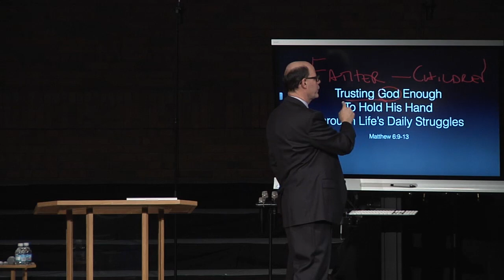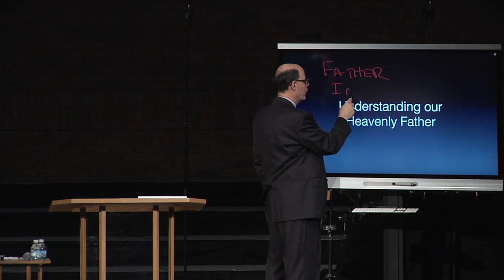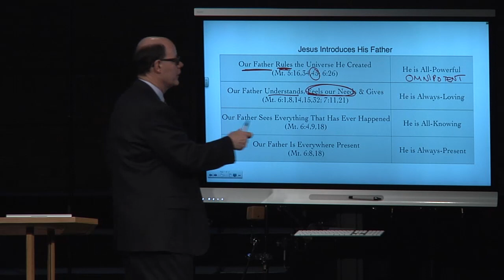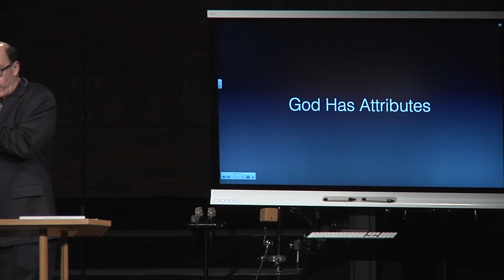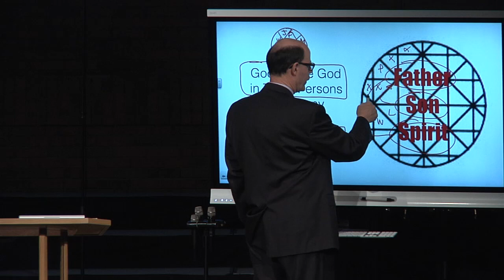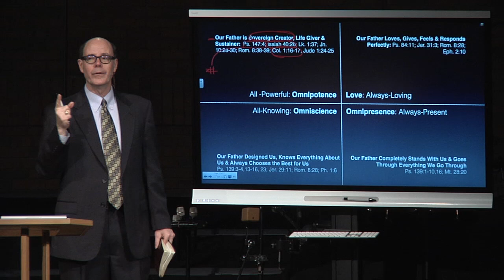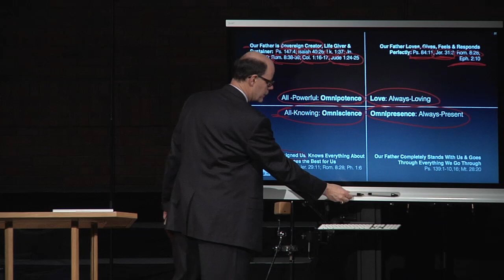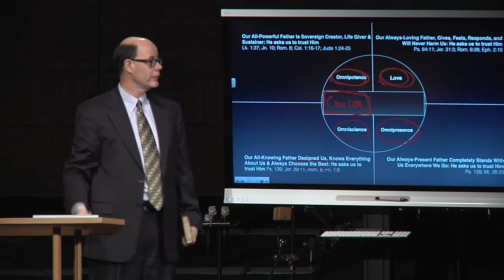FTF-18 HOLDING God's HAND Through My STRUGGLES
PRAYER IS REACHING UP TO OUR FATHER IN HEAVEN: In prayer we hold God’s Hand with one of our hands, and point to our struggles, one-by-one with our other hand. Prayer frames our lives with the changeless character of God. Prayer is not so much talking to God as it is talking with God. Prayer is the ONLY means God left us to make sense of life, that is why it is the only choice we are to make ceaselessly. Prayer is when we CONNECT the truths we know about God, with the realities we face in life. To start understanding this vital truth more clearly, go back with me to the birthplace of praying ceaselessly: it flows from Christ's command that we pray “in this manner”.  Today we are going to do an INTERACTIVE study of what God’s character and attributes mean, and how we can reach out and actually hold onto God’s Hand as we walk through life facing each of our daily struggles: Even those struggles that will last for the rest of our lives. That MANNER, commanded by Christ is what we commonly know as the Lord’s Prayer. In the model prayer pattern that Jesus taught His disciples we find seven areas that need attention each time we pray: our focus, surrender, our connection, our cleansing, and so on. Our connection to God as our Father, flows from our new birth, when we were connected to God. The more we understand God, the stronger and more useful our side of the connection becomes.
UNDERSTANDING OUR HEAVENLY FATHER: Jesus invited His disciples to get to know God as their Father. He then taught them the central truths about God the Father’s character: